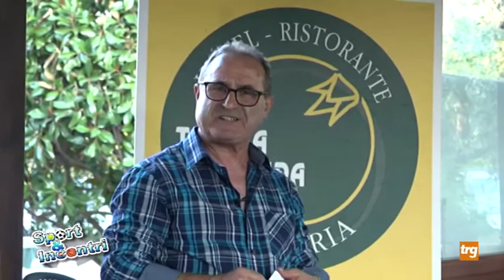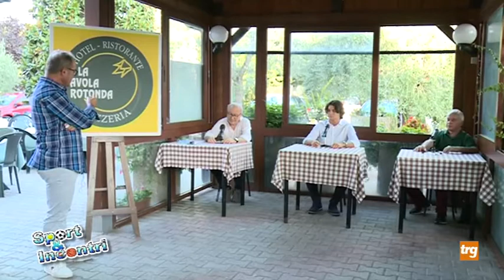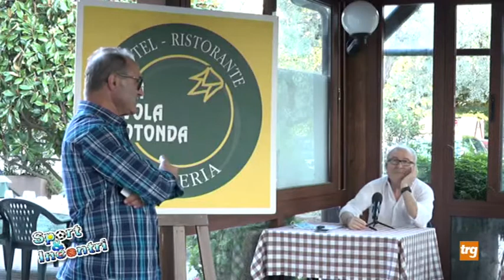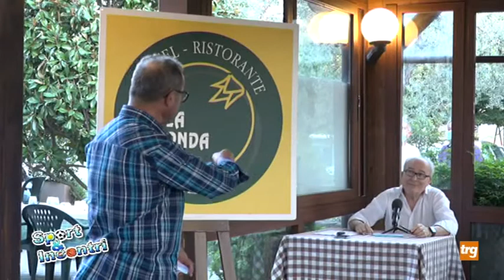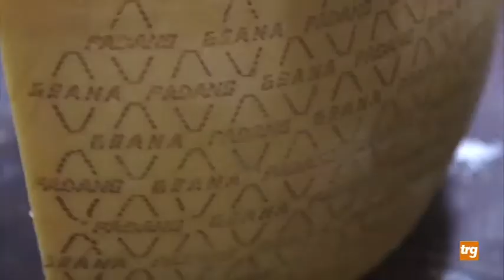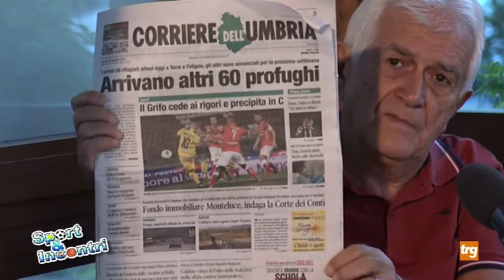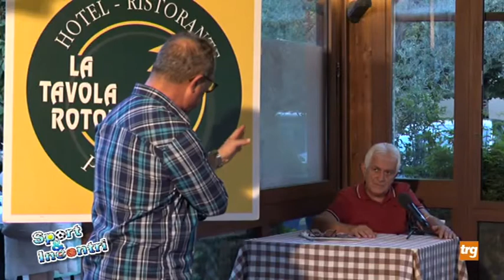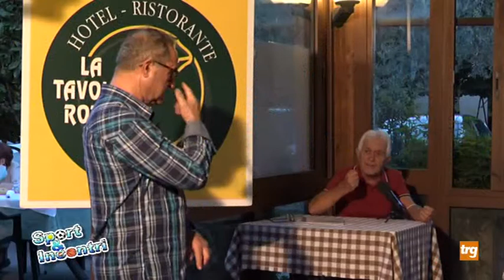Sport&Incontri mercoledì 19 agosto 20